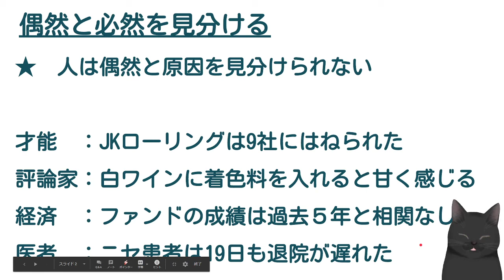【10分で解説】【たまたま―日常に潜む「偶然」を科学する】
▼概要
★　人は偶然と原因を見分けられない
才能　：JKローリングは9社にはねられた
評論家：白ワインに着色料を入れると甘く感じる
経済　：ファンドの成績は過去５年と相関なし
医者　：ニセ患者は19日も退院が遅れた

参考本：たまたま―日常に潜む「偶然」を科学する
著者：レナード・ムロディナウ